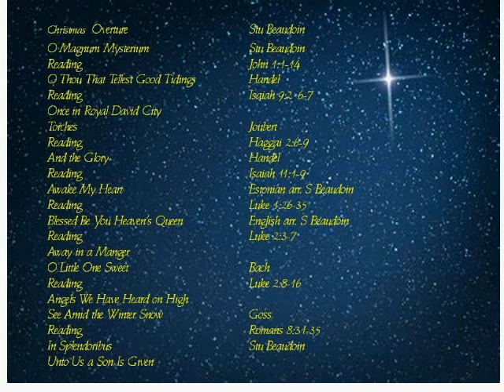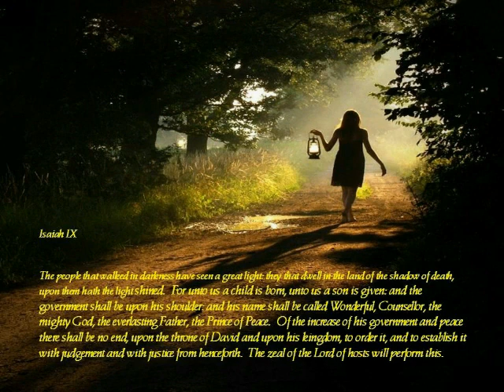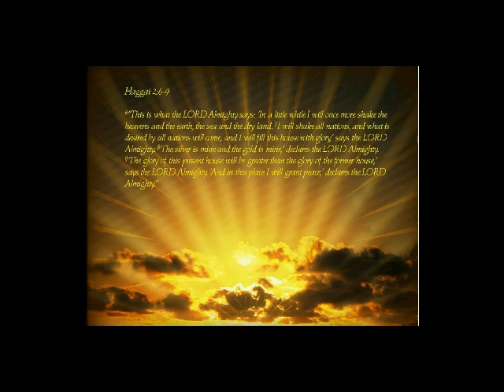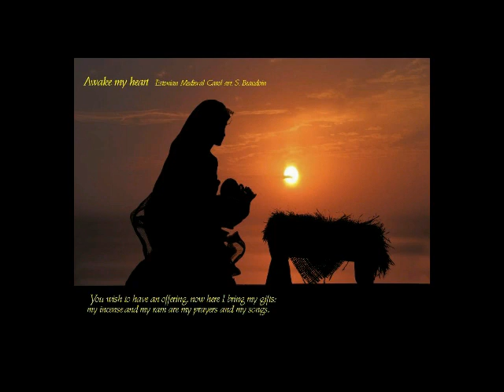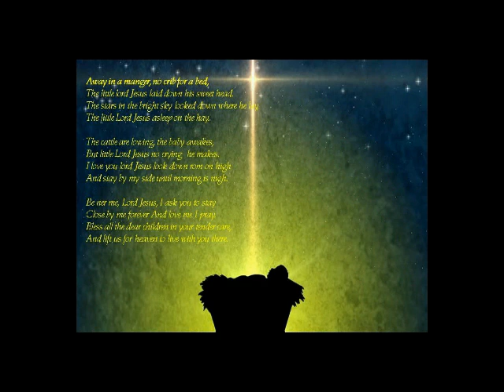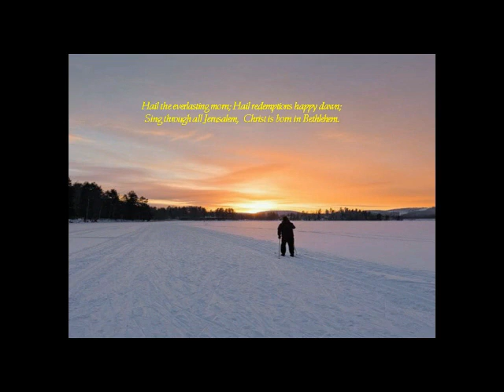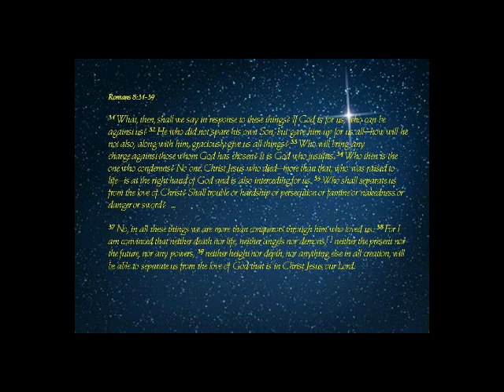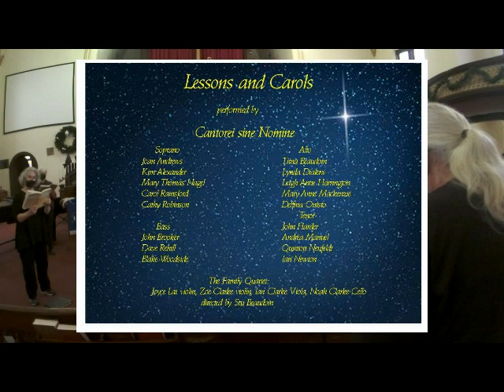A Performance of Lessons and Carols for 2021 by Cantorei sine Nomine directed by Stu Beaudoin